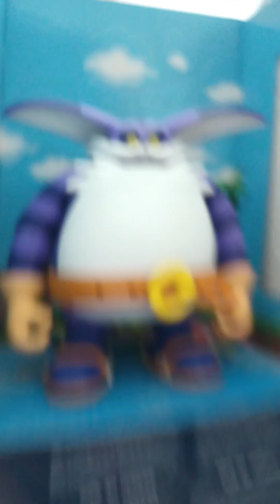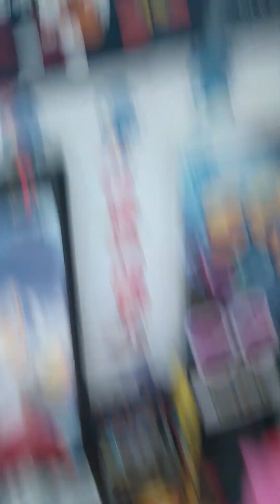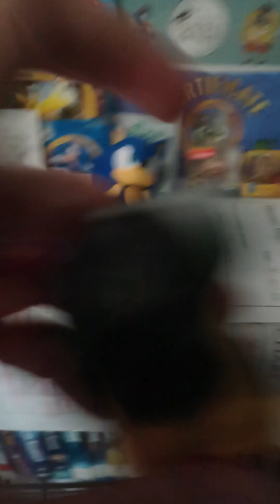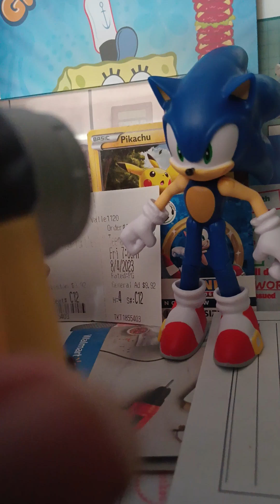Sonic adventures the series episode 311